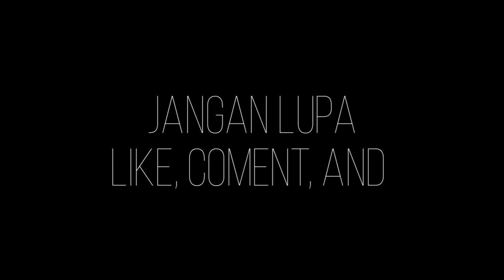UNIK‼️ GREBEK MAULUD KRATON YOGYAKARTA || TRADISI SEKATEN (2019)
Dan jika perlu, kasih Saran & Masukan dikolom komentar supaya saya dapat membuat konten yang bagus lagi🙏